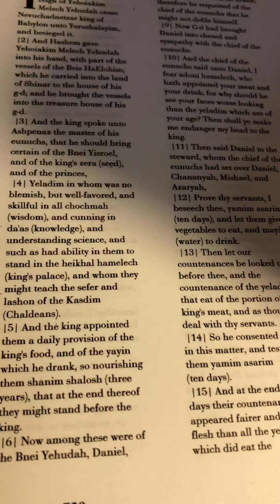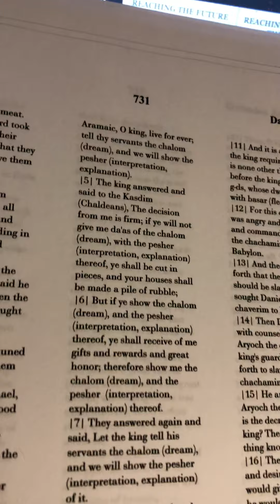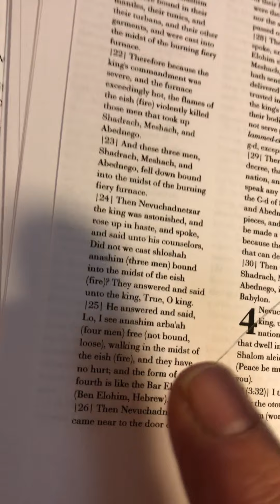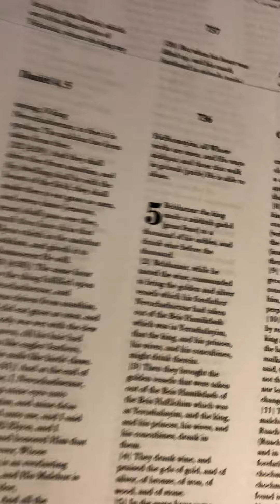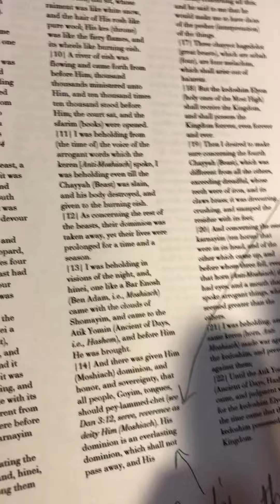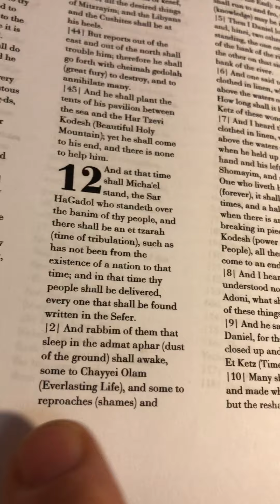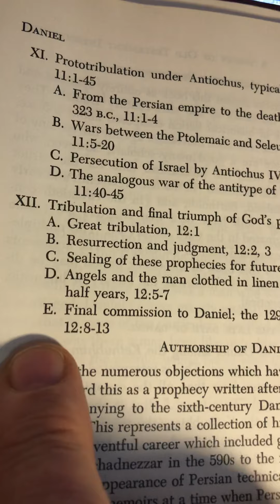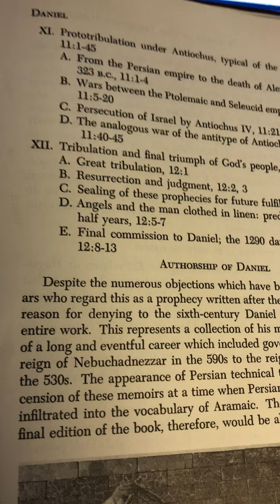הרבי מלך המשיח והתגשמות של בר אנוש